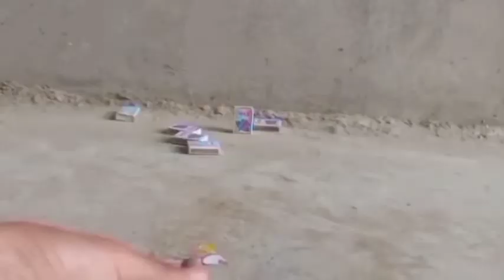How to make 2 Amazing toys with old things at home || Smart project ideas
How to make 2 amazing toys with old things at home || Easy and useful toy making at home||
Toy's you can Diy in no time
Diy 2 homemade kids toys